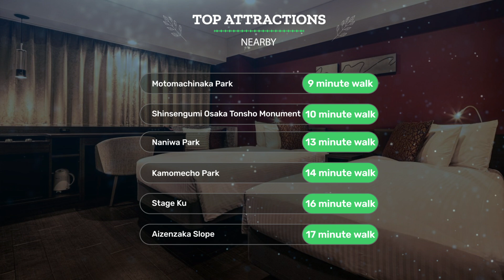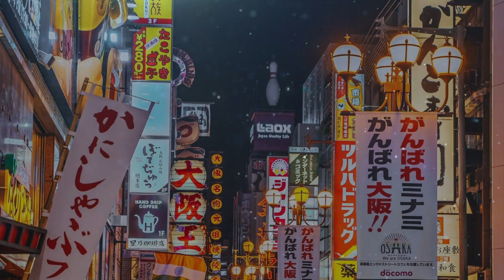Agora Place Osaka Namba Review - Is This Hotel Worth It?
In this video, we reviewed the Agora Place Osaka Namba based on its price, quality, value for money, and more. We also gave it ratings based on the travel type and more.

Additionally, we'll provide you with insights into the nearby attractions and activities that you can enjoy during your stay at Agora Place Osaka Namba. Whether it's exploring the local culture, sightseeing, or shopping, we've got you covered.